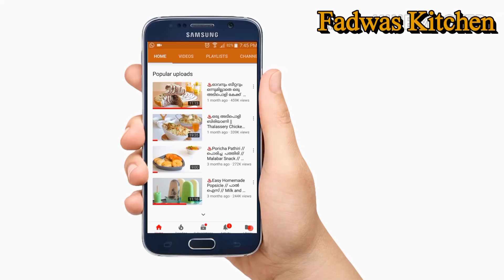ബ്രെഡ് കൊണ്ട് മറ്റൊരു Spicy Snack / Breakfast || Very simple 👌 Tasty || Recipe : 200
All purpose flour - 1, 1/2 tbsp

Onion -1 small piece

Cloves - 1

Bay leaf -1 small piece

Egg - 2

Grated Carrot - 2 tbsp

Oregano -1/2 tsp  ( opt )